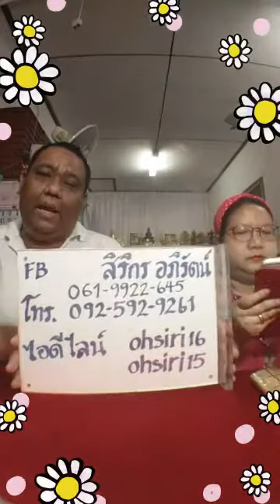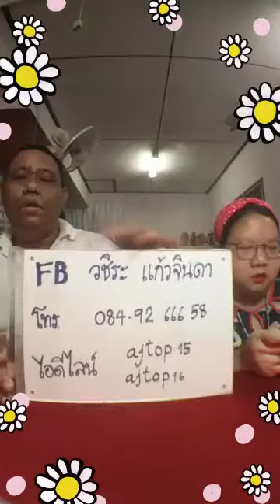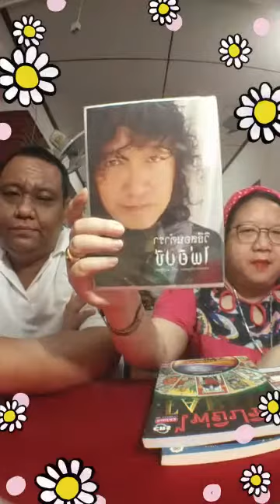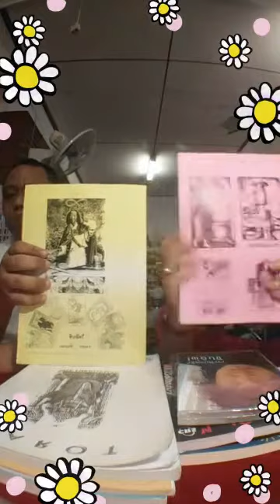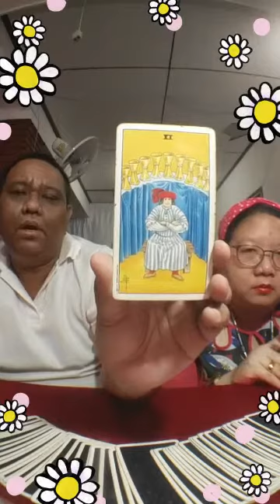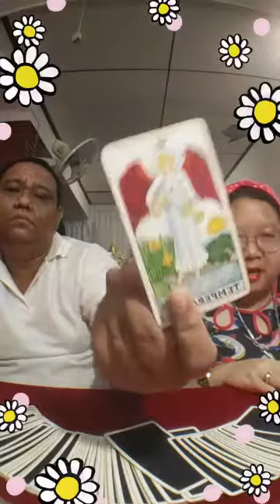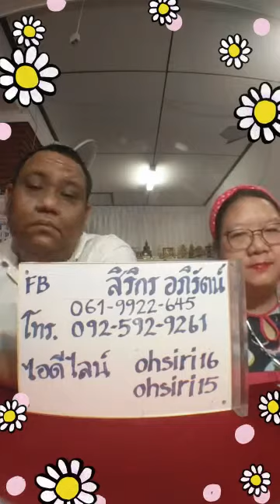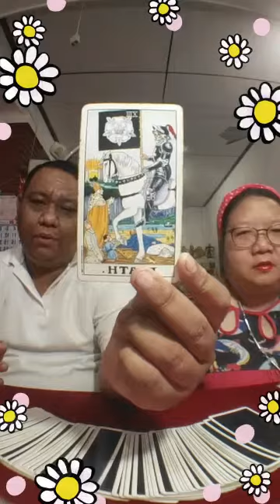ดูดวงด้วยไพ่ยิปซี ท่าน อ.โอ้ และ อ.ท๊อป - 27 กค 61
ในวัน. ศุกร์ ที่ 27 กรกฏาคม 2561